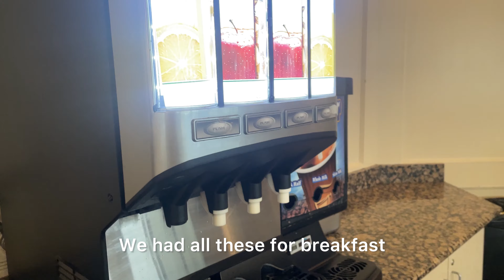Day 13 | பிரியாவிடை | Newyork to California | The end of Road trip | Emotional Vlog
பிரியாவிடை | Return to California from New York | The end of Road trip | Emotional Vlog

In this Ultimate Western to Eastern Road Trip Video, we share with you the perfect itinerary to spend a couple of weeks traveling around the most beautiful area in the United States. With well over 2800 miles traveled on this road trip, we cover a day by day schedule on the US road trip that will provide you everything you need to know to have the best road trip of your life .

Yosemite National Park :
Kings Canyon National Park:
Sequoia National Park :